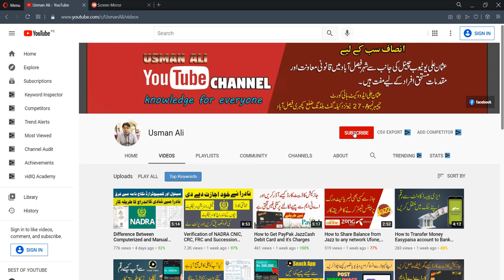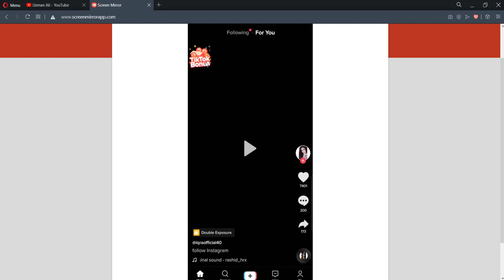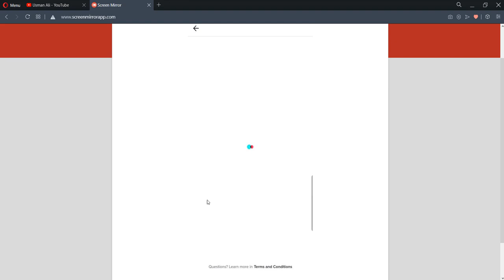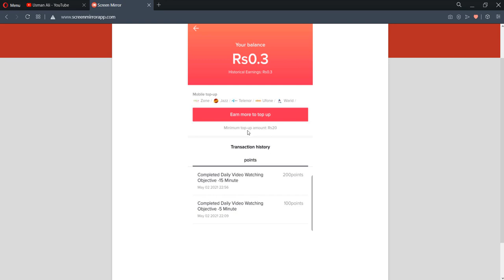How to earn money from tiktok through watching video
In this video tutorial i will gonna show you how to earn money from tiktok through watching videos and as well as share a withdraw method from tiktok.

invitation code: B66319094